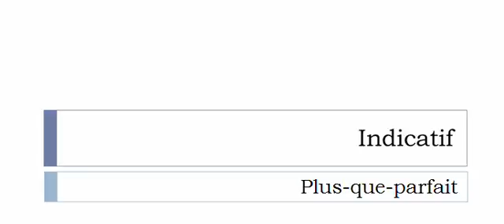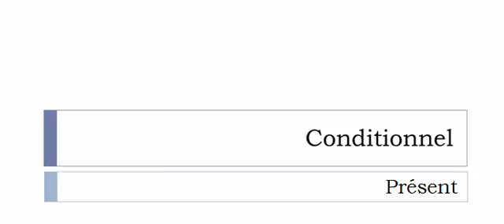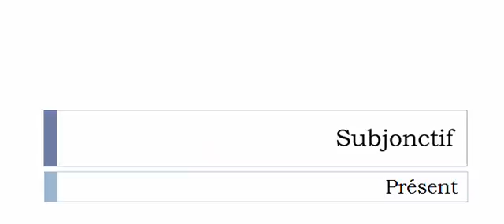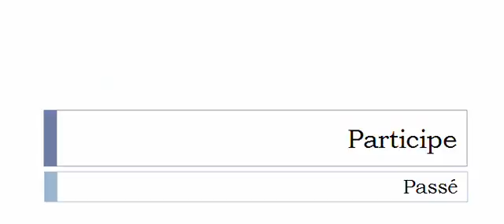الفعل الفرنسية = Déplumer